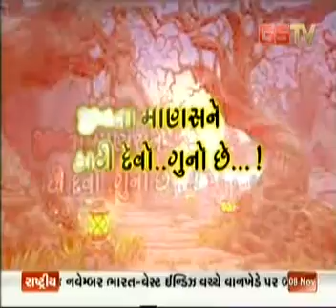INDIA WON EDEN GARDEN TEST DEBATE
INDIA BEAT WIDIES BY INNING & 51 RUNS, DEBATE WITH KIRAT DAMANI, BHAGIRATH THAKORE & HITESH POCHI